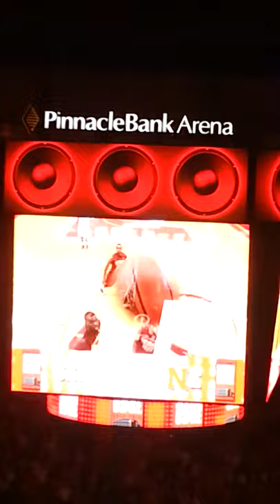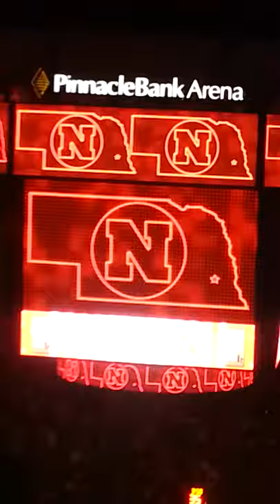Husker Basketball pre-game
season opener at Pinnacle Bank Arena vs. Florida Gulf Coast